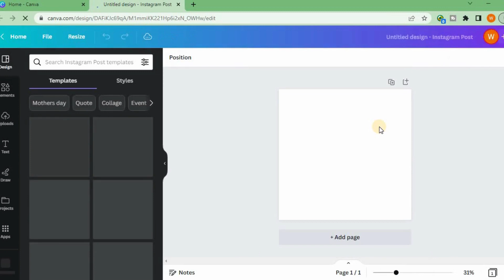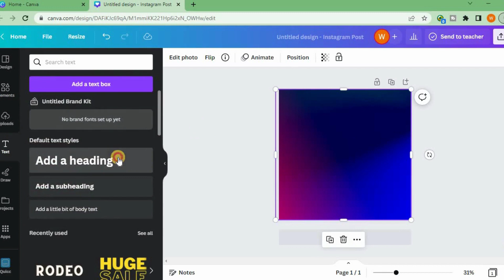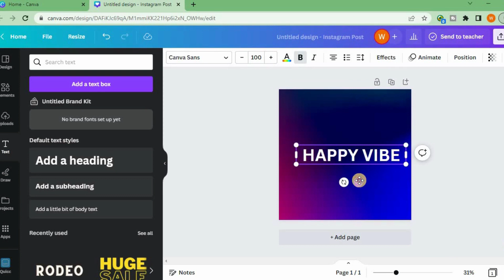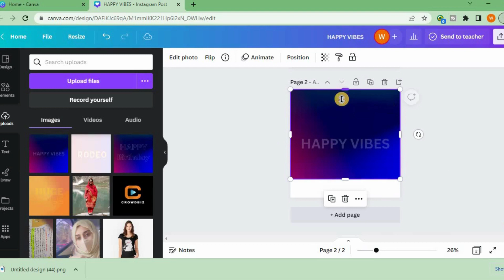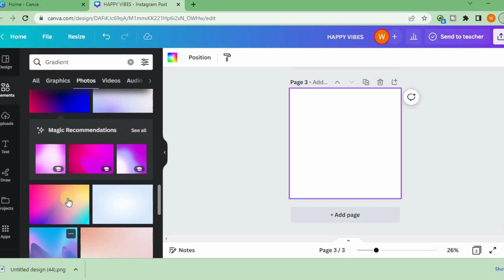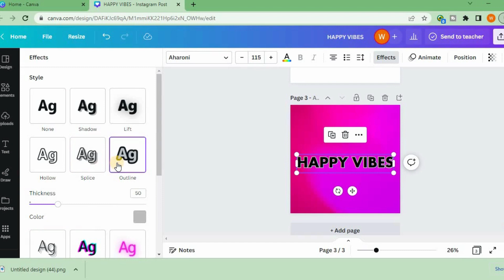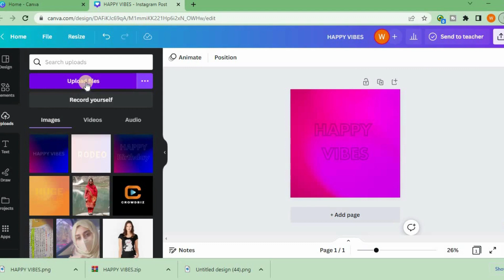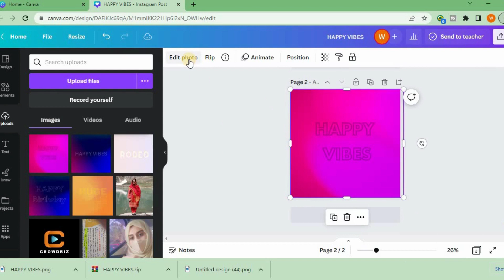How to add Gradient to the text into Canva | Fill Text With Gradient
In this video, we will learn how to add gradients to text.
This is the easiest way that I have shown.
Canva text Gradient
canva text effects
Canva
canva tutorial
Canva tips
how to add gradient color to text in Canva
canva for beginners 2023
money making ideas 2023
gradient letter
Canva image
canva image editing
canva image background remover
Freelancing Skills
Fiverr
Gradient Text into Canva

Canva text Gradient
canva text effects
Canva
canva tutorial
Canva tips
gradient letter
Canva image
canva image editing
Learn and Earn with CrowdBiz
7
CrowdBiz
2
Gradient
gradient background
gradient text
gradient photoshop
freelancer
fiverr gig ranking 2023
fiverr skill